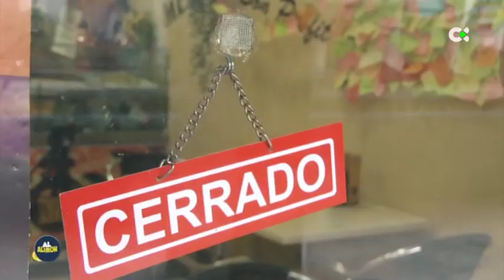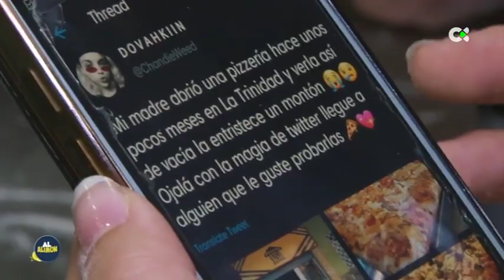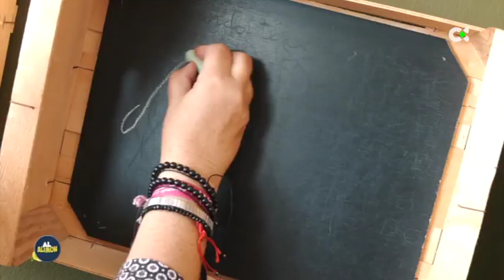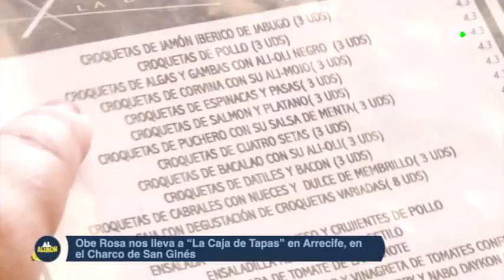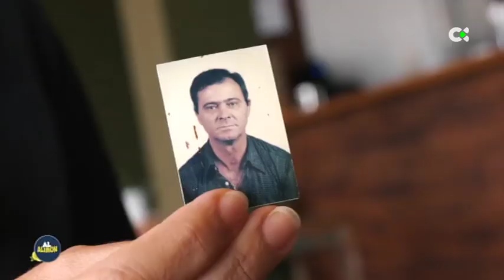Al Alimón | ep.44 | Salmón con almejas y langostinos